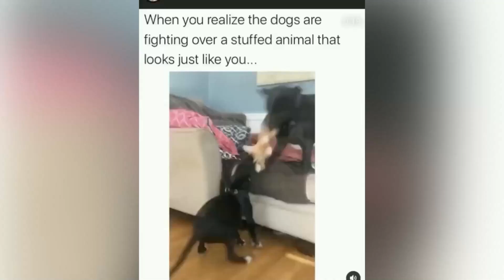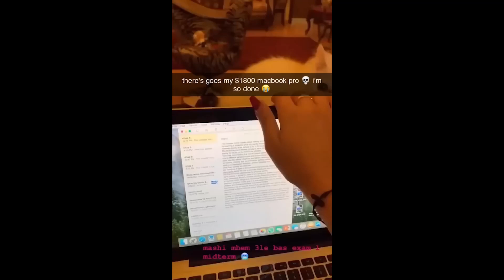Funny Dog and Cat Videos 😁 - New Funny Animal Videos 2024 #22